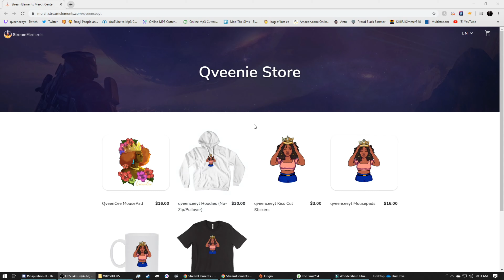🌺 Island Living🌺 |Sulani| Happy Birthday Sophia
UPLOAD YOUR SIMS IF YOU WANT TO SEE THEM IN MY GAME USING

Origin: KaniyaRose
IMVU: Chiva

ts4
ts4cc
the sims 4
urban sims
black sims
the sims 4 laundry stuff
lets play the sims 4
The Black Simmer
the sims 4 create a sim
the sims 4 laundry day stuff pack
the sims 4 laundry stuff pack
the sims 4 holiday pack

the sims 3 island adventure
the sims 3 ambitions
the sims 3 late night